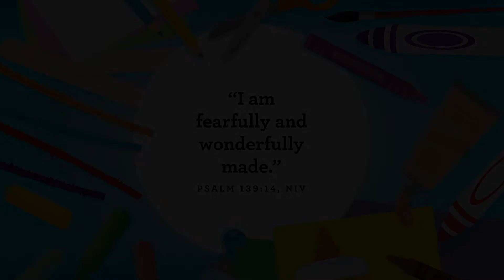Community Kids Pre-School - August 7